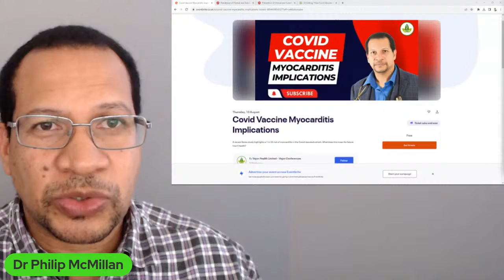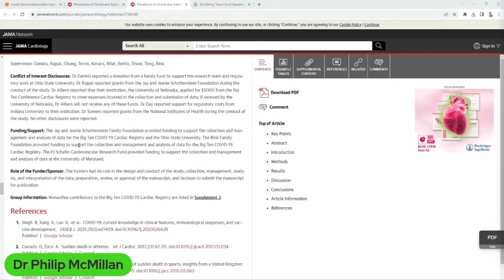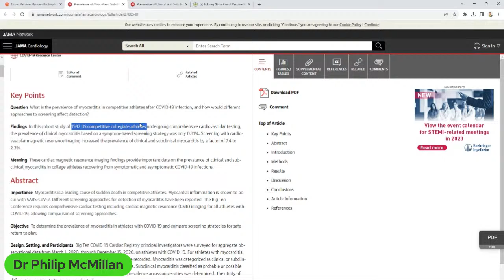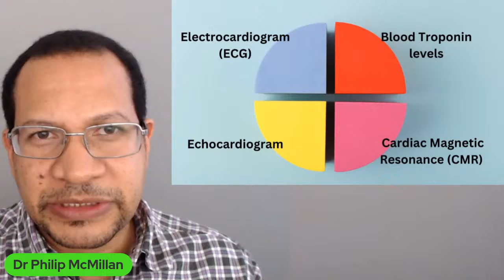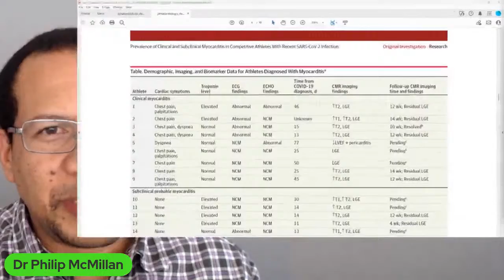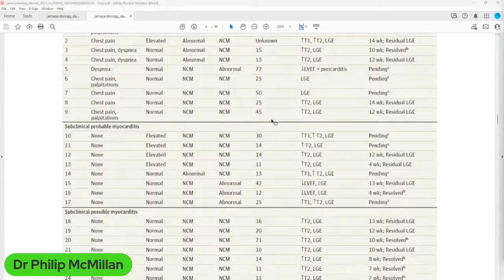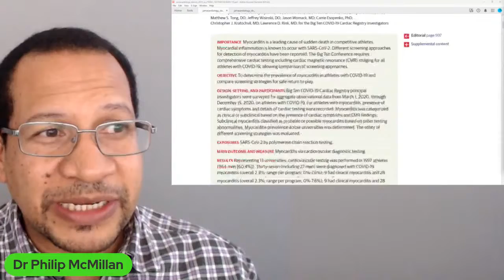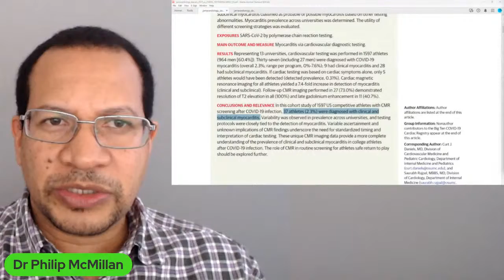What should be the Research Standard for Myocarditis with Covid Vaccines?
Highlighting the BIG-10 COVID-19 Myocarditis study as a research standard to be used with Covid Vaccines.
Daniels, Curt J., et al. "Prevalence of clinical and subclinical myocarditis in competitive athletes with recent SARS-CoV-2 infection: Results from the big ten COVID-19 cardiac registry." JAMA cardiology (2021).

Why was this standard of research not done once vaccine myocarditis was acknowledged?

Timecodes
0:00 Intro
0:52 Importance of Ensuring Safety and Effectiveness of Covid Vaccines in Younger Cohorts
4:42 Comprehensive assessment modalities used to detect myocarditis in athletes with Covid-19.
8:18 Research standards for myocarditis post Covid vaccination are questioned, emphasizing the need for ongoing research and justification for not conducting it.